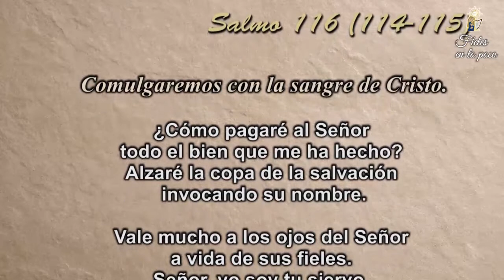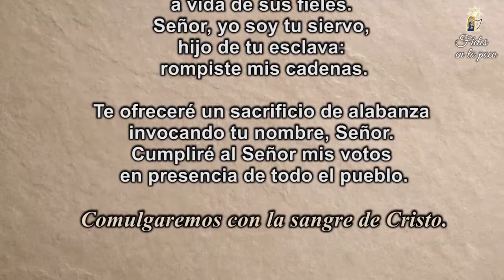65. Fieles en lo poco – Jueves santo 1 de Abril de 2021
🙆En este día recordamos la🍪 última cena del Señor con sus discípulos y además 😍rememoramos los bienes🙌 que recibimos del Señor. Es tan 💗grande su generosidad que se ha🙏 quedado con nosotros y se da en cada ⛪altar para fortalecernos y 🍞alimentarnos en nuestro peregrinar hacia el 👑cielo. Acércate al altar y recibe al más preciado de los 💎tesoros en tu vida. 👏Oremos juntos con el 📖salmo 115.